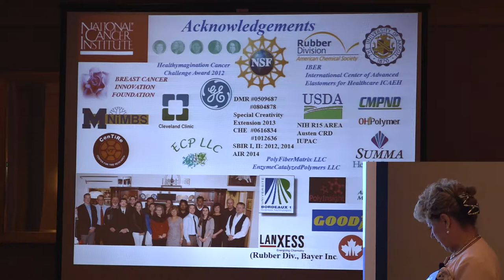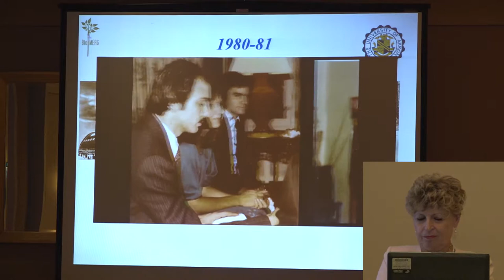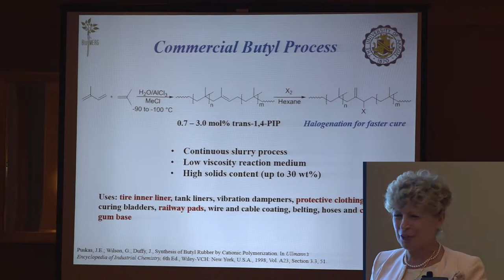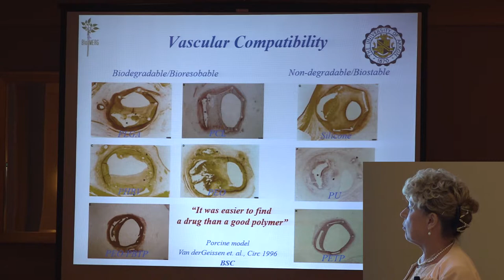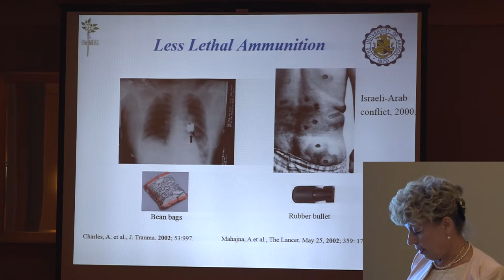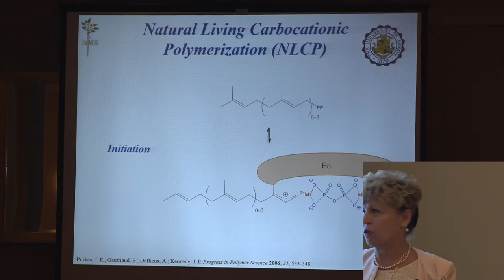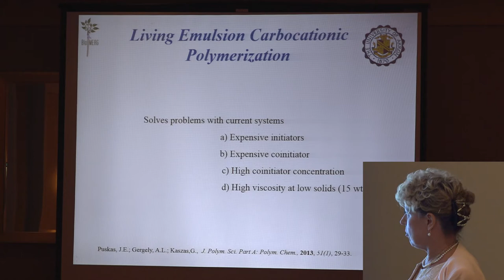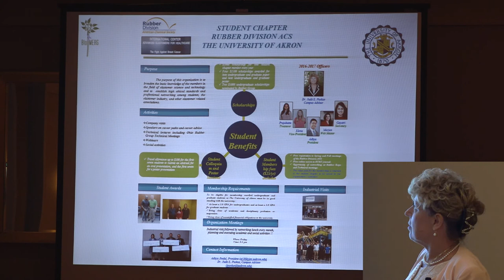Rubber City Girl: The Path to the Goodyear Medal